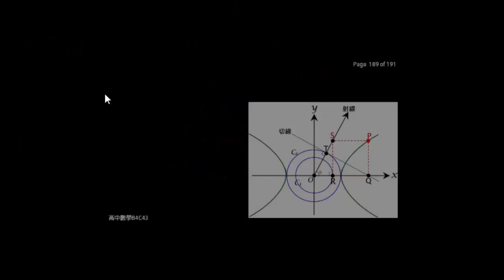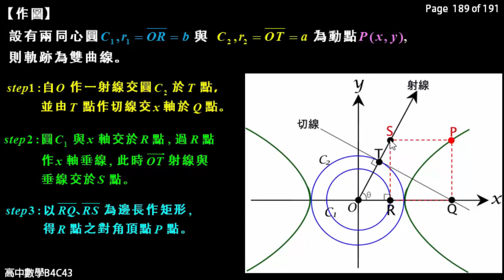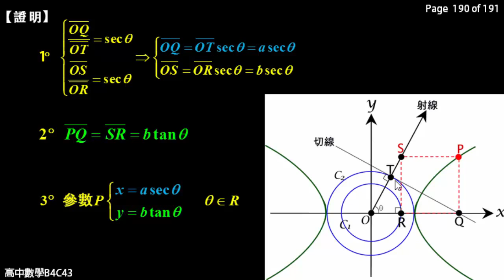雙曲線參數式